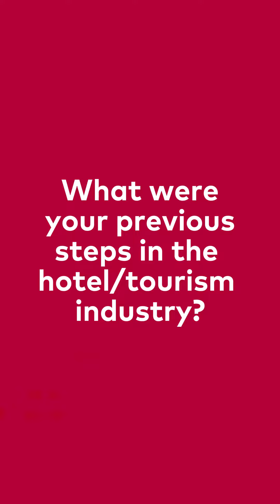"Take a seat" - Emmanuel Antony (Front Office Agent)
The new episode of our videoseries “Leonardo Hotels – Take a seat” is out. Today, you can meet Emmanuel Antony (Front Office Agent at our Leonardo Royal Nuremberg). In September 2023 he came from India to Germany and thus in the Leonardo-Family. In the video, Emmanuel reveals how he came to move to Nuremberg in particular, and what has stuck in his mind the most so far. Check it out!

Within "Leonardo Hotels - Take a seat" many different members of our Leonardo-Family take a seat in the Leonardo armchairs and talk about their everyday working life. More videos of this series will follow in loose order.